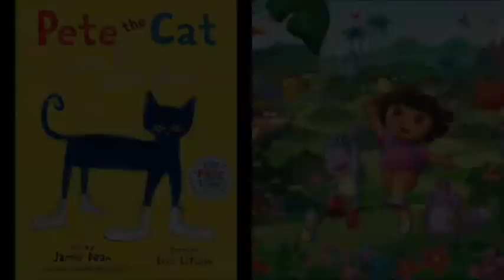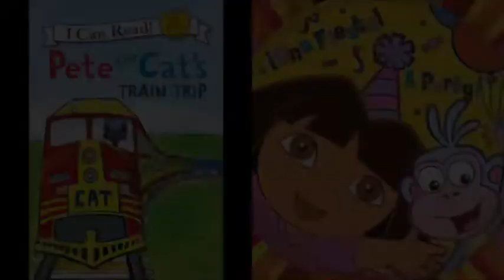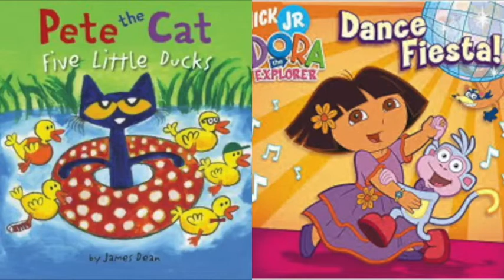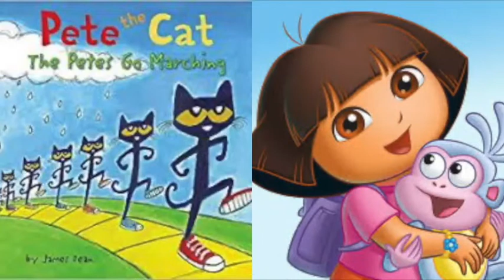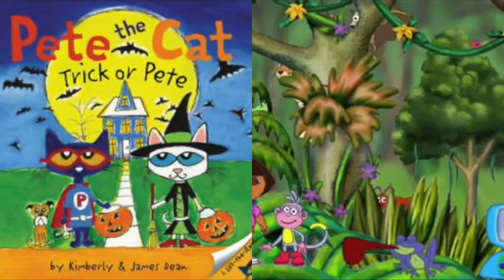MERGED - Pete The Cat and Dora The Explorer Get Up